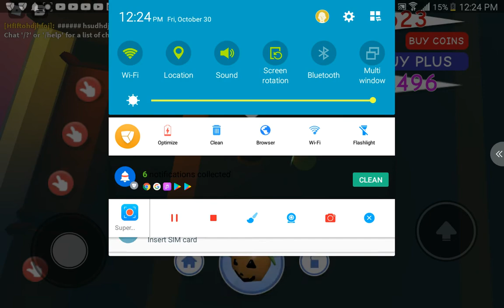Checking out the new halloween update in meepcity